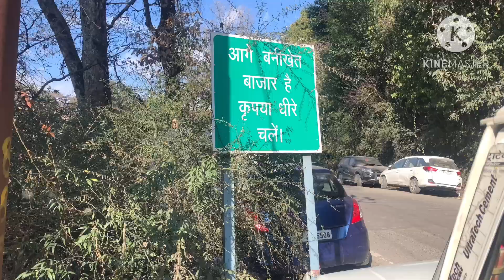Hmaari alto car ki new look kesi lgi frnds#viral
Viral videos virallogs#himachalvlogs